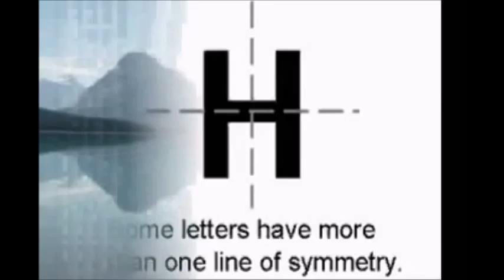symmetry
This video show   the student  Examples of symmetry